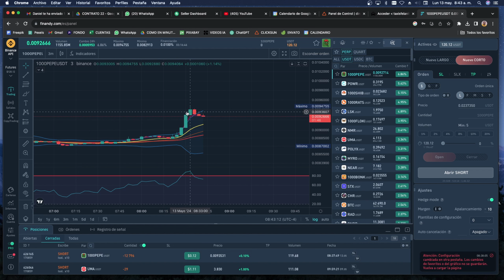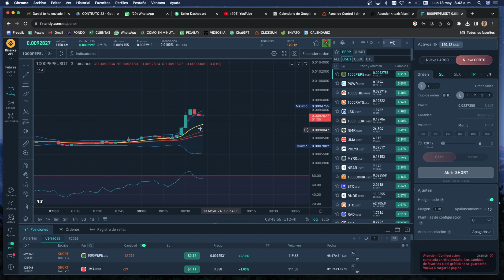🤑➡️ SCALPING de criptomonedas en vivo ▌1% por dia ▌TRADING CRIPTOMONEDAS / 13-05-2024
Amigos espero les guste este nuevo video sobre el SCALPING DE CRIPTOMONEDAS!!

Si tienes alguna pregunta o algo en lo que te pueda ayudar no dudes en escribirme, que con gusto lo haré!

Todos los Enlaces Importantes (Whatsapp - Telegram - Tik tok y Más)